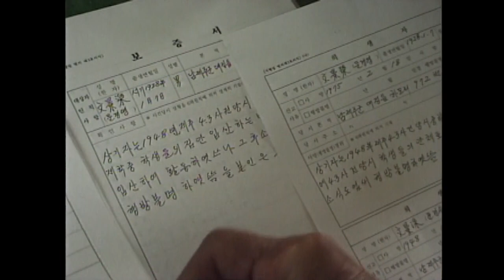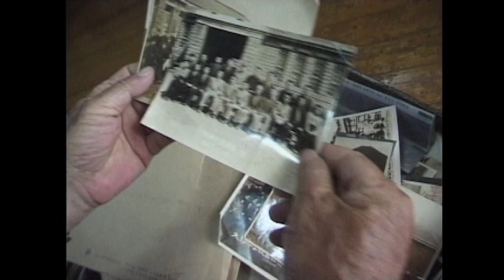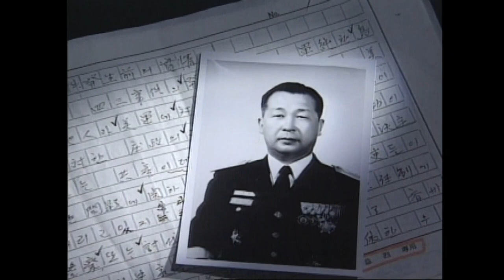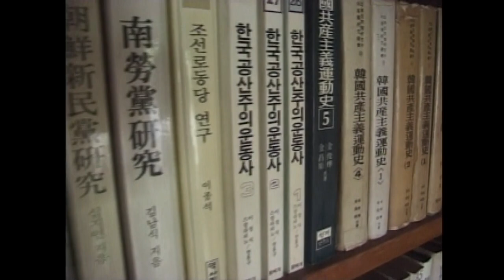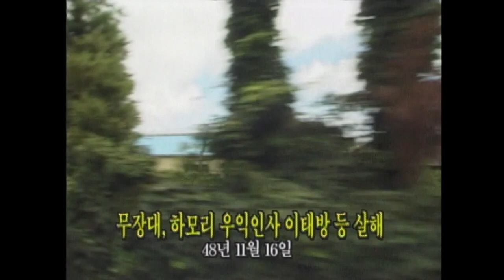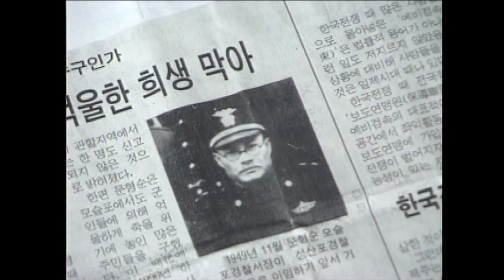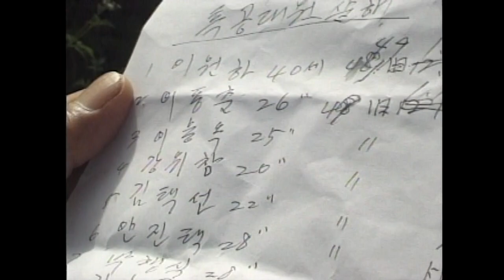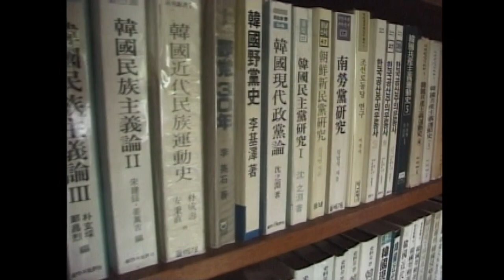[제주 4.3 그날의 기억] 4.3증언 _ 대정읍 상하모리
4.3증언 _ 대정읍 상하모리
    [형무소와 대살관련 증언]